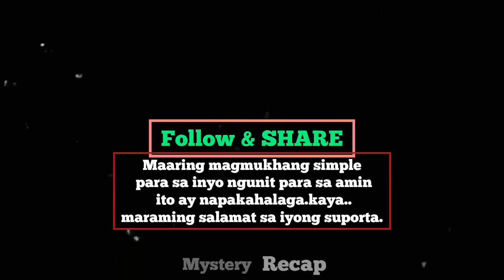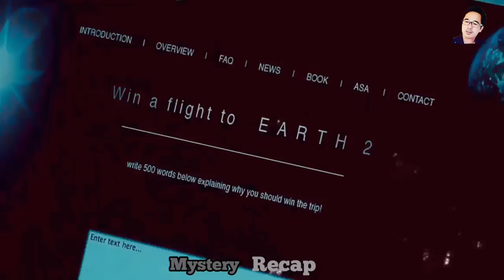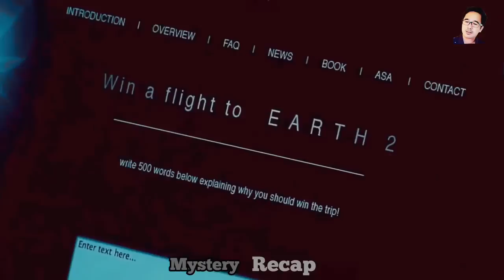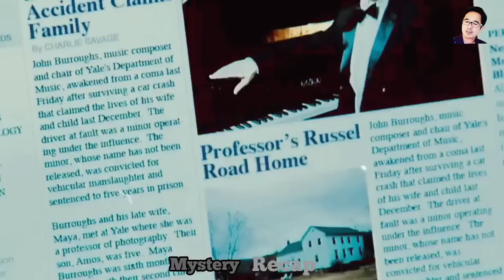Ang Equal Earth ay Nakikita Sa Iba't Ibang Bersyon Natin I totojiff mystery recap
Si Rhoda, isang ambisyosong estudyante, ay nagkrus ang landas ni John sa isang malagim na aksidente, kung saan napatay ang kanyang asawa at anak.  Matapos pagsilbihan ang kanyang sentensiya sa bilangguan, determinado siyang ayusin ang nababagabag na buhay ni John.

another earth